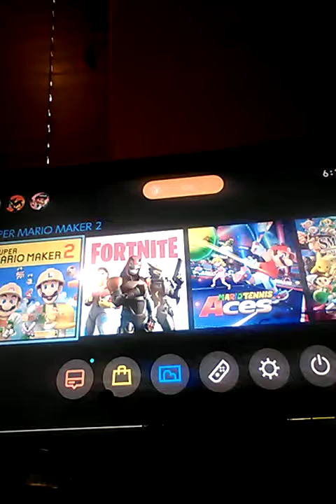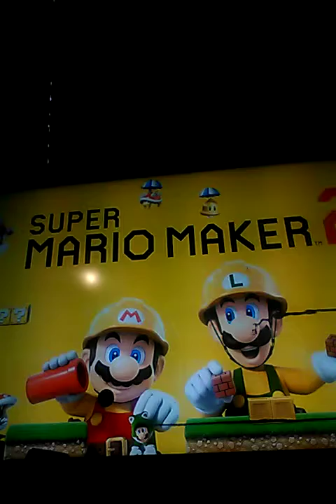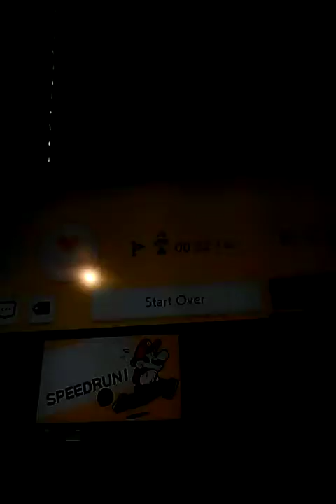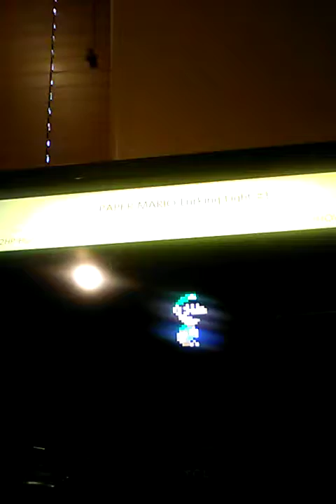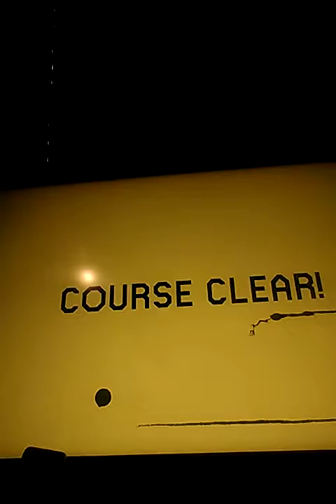Super Mario Maker 2 part 1 playing some levels